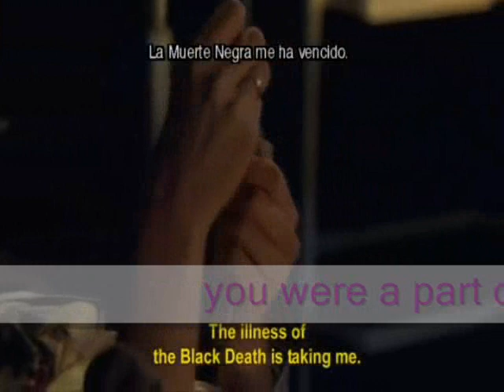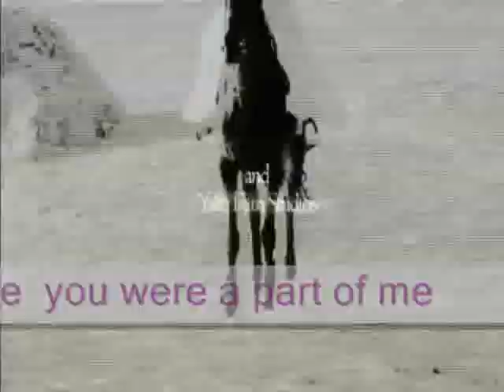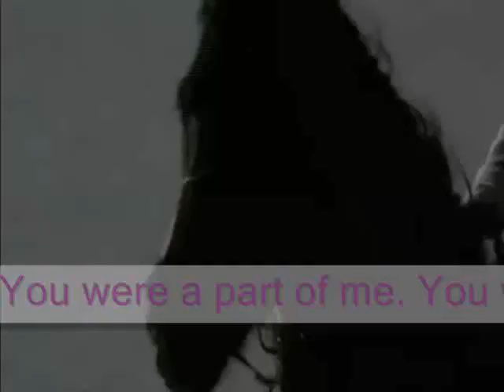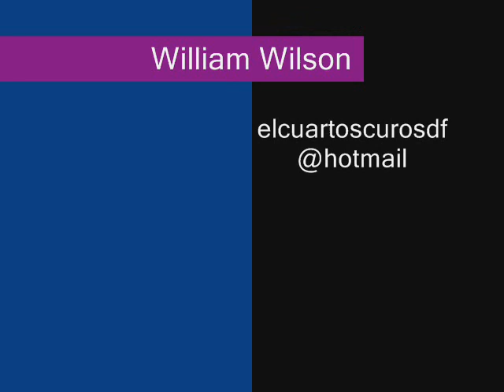William Wilson E.A. POE (SWEET DREAM FLOWERS) .wmv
William Wilson ( letra fragmento obra homonima Edgar Allan Poe)
Sweet Dream Flowers
Album ¨15 years waiting